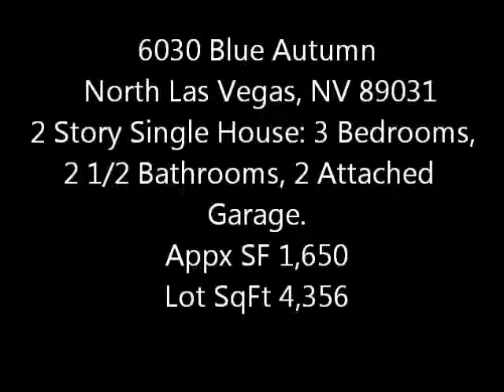6030 Blue Autumn North Las Vegas, NV 89031